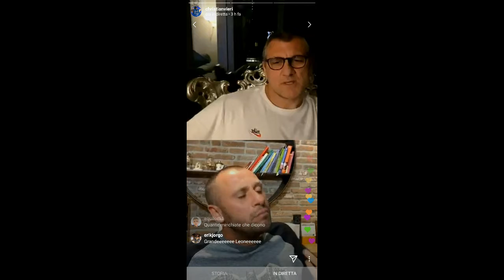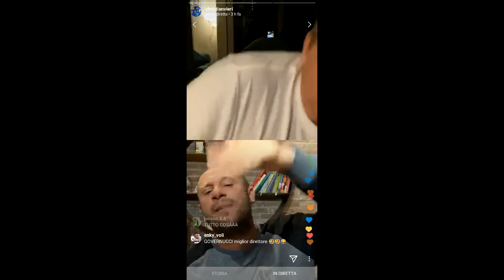Vieri e Cassano sui direttori sportivi top in Serie A, elogi per Lotito e Agnelli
I due ex calciatori analizzano la figura del direttore sportivo in Serie A, Fantantonio fa quattro nomi e poi lancia una frecciata neanche troppo velata. Parole importanti per i Presidenti di Lazio e Juventus.